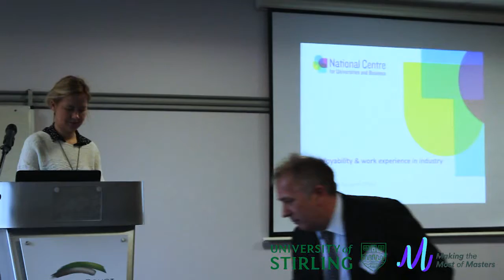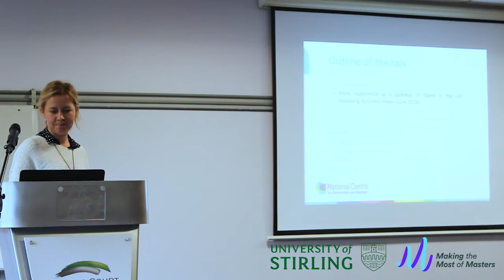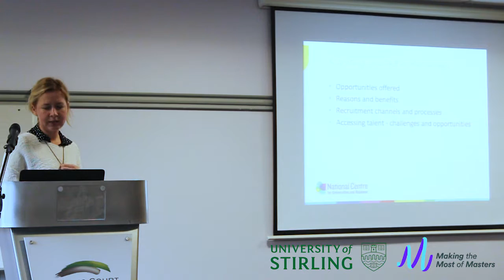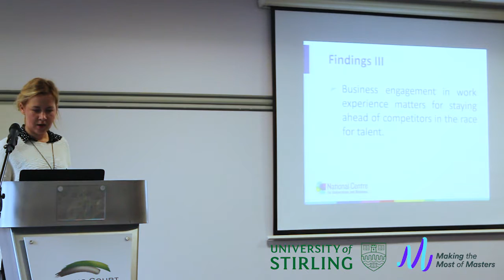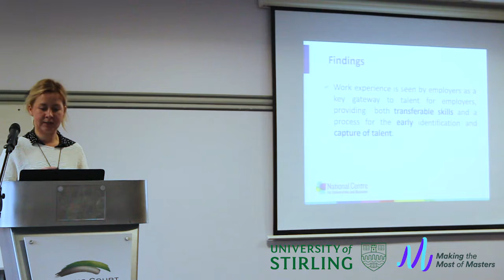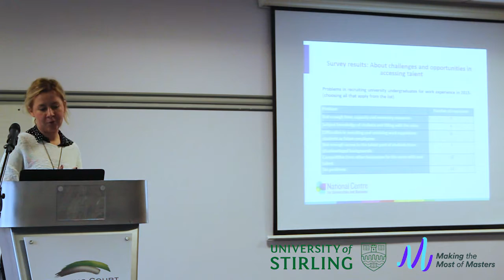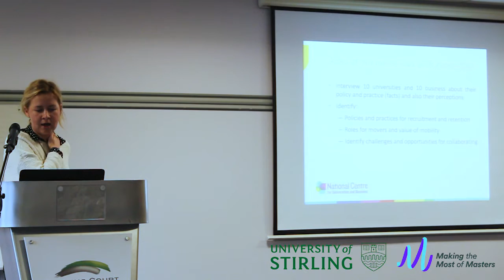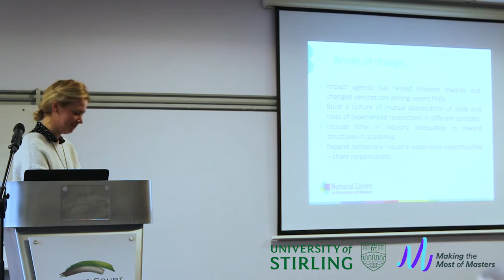Employability & Work Experience in Industry- Inga Sileryte NCUB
Inga Sileryte presents an insight into recent National Centre for Universities and Business research publications at the Making the Most of Masters Event (10/01/17)

Video: Sean Hayman